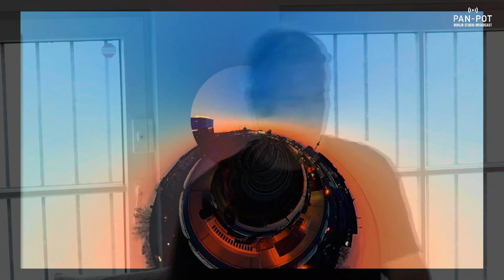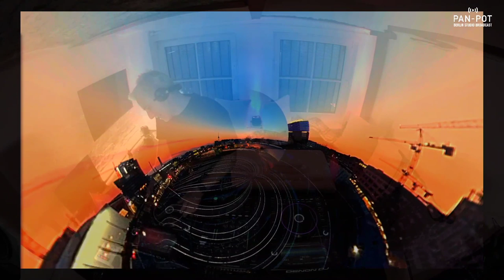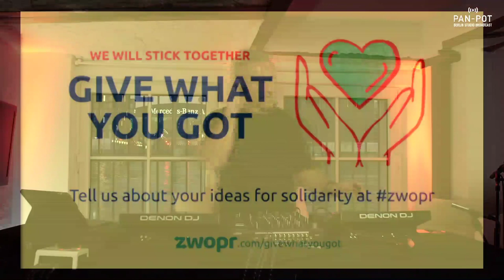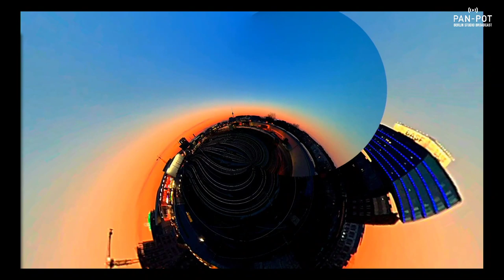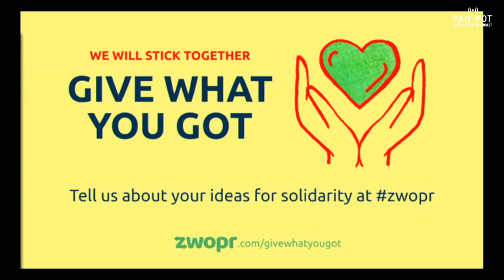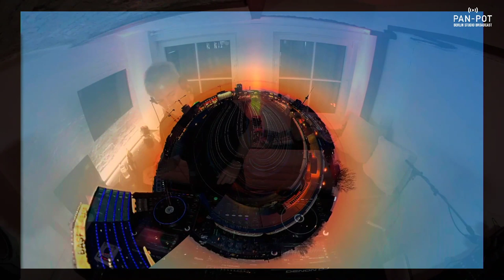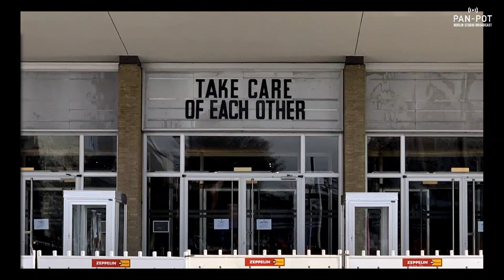Pan-Pot Berlin Studio Broadcast /w Tassilo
Welcome to our studio broadcast. Today Tassilo is doing his solo show. Thomas is still in NZ.

mutual help during corona times.
If you can and want to help or if you need help just visit zwopr.com to register and find your opportunity.